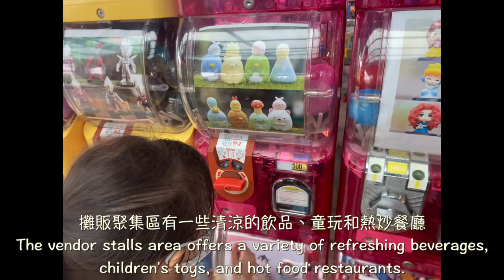「嘉義 東石」東石漁港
常跑嘉義的我們，這天為了尋找一個不太熱又不會太無聊的地方拜訪。
We always need to visit Chiayi,and this day we want to go a place of not too hot and not too boring.

根據在地嘉義人的推薦，我們來到了東石漁人碼頭。
According to the recommendation of the local Chiayi people,so we came to the Dongshih Fisherman's Wharf .

有著人工沙灘、可一覽海景、有許多海鮮攤販解解饞及辛苦街頭藝人所表演的各式才藝。
You can see the artificial beach, sea view, many seafood vendors and hard street performer shows.